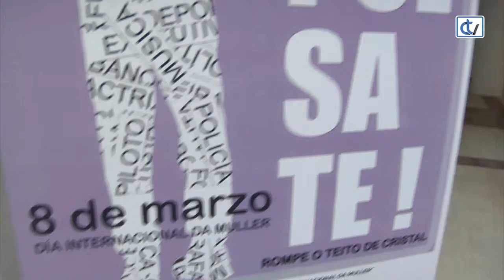Premios carteis escolares 8-M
Coa intención de que os escolares reflexionen por sí mesmos sobre a igualdade e ante a proximidade do Día Internacional da Muller, a Xunta convocou un premio ao mellor cartel entre os alumnos e alumnas de colexios e institutos de toda Galicia. Os recoñecementos foron entregados nun acto na Cidade da Cultura na que os estudantes puideron explicar os seus traballos.

Pero que é a igualdade para os máis cativos?. Preguntamos aos protagonistas.

O presidente da Xunta, Alberto Núñez Feijóo e a conselleira de Educación, Carmen Pomar, destacaron a importancia de que as novas xeracións traballen este tipo de temas nos centros educativos.